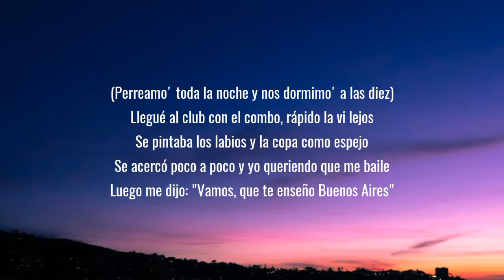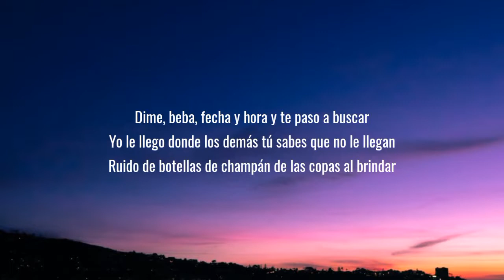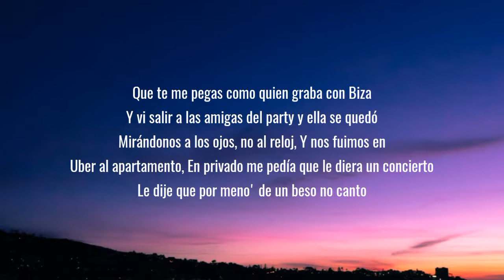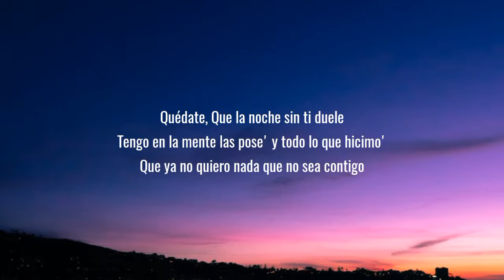Letra Quedate que la noche sin ti duele LetraLyrics QUEVEDO BZRP Music Sessions 52 v720P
letra de la cancion Quedate  en colaboracion Quevedo - bizarap